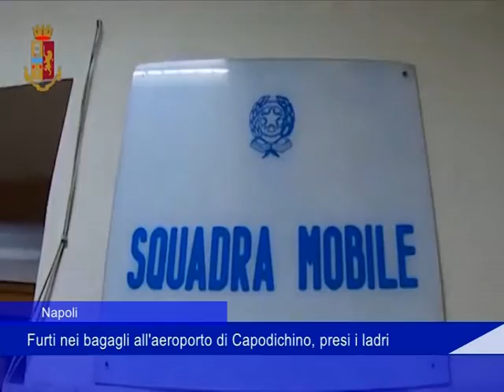furti aeroporto napoli 25 Marzo